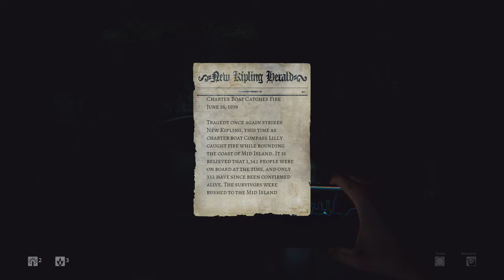Daylight - Kanały (#4)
Daylight nie wychodzi bardzo poza kanon gier z gatunku horroru. Brakuje faktycznie tylko cmentarza, żeby można było odhaczyć wszystkie straszne miejsca występujące w grach. Teraz czas na kanały, a duchy nie dają spokoju nawet tam...

Trzymajcie się,
Pzdr!

Wydawca: Atlus
Deweloper: Zombie Studio